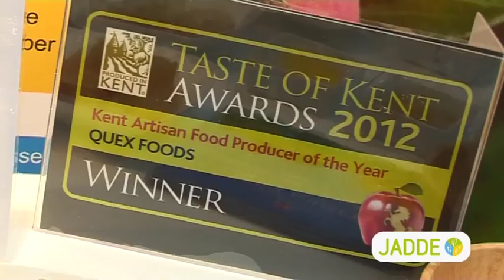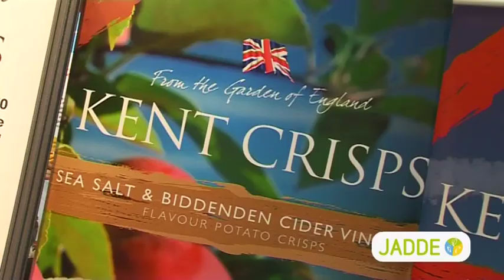Interview JADDE 2012 - Quex Foods, Laura AUDSLEY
Quex Park is a unique country Park of 250 acres on the Isle of Thanet set within an estate of 1800 acres around Birchington, Acol and Richborough. Like many traditional country states, the profitability of farming alone was not able to provide for the upkeep of the various historic buildings and parkland.
As a result the Estate has diversified its many redundant outdated agricultural buildings. Within the Park there is a Childrens Play Centre,a Craft Village, a Garden Nursery, Quex Park Livery, Quex Paintball, a Farmshop and Restaurant (Quex Barn) and in the summer, a giant Maize Maze.

- Diversification activity allowed the site to continue and provides a large number of jobs to surrounding villages.
- The nutritional properties of cold pressed rapeseed oil have been shown to help reduce high cholesterol which can cause heart disease, when included in a balanced diet.
- Manufacture chips part of traditional and local permemt work in a short circuit and reduce GHG emissions.